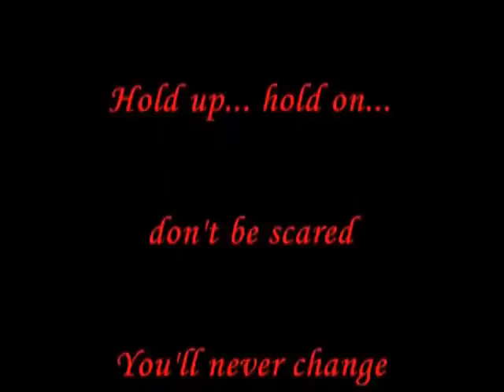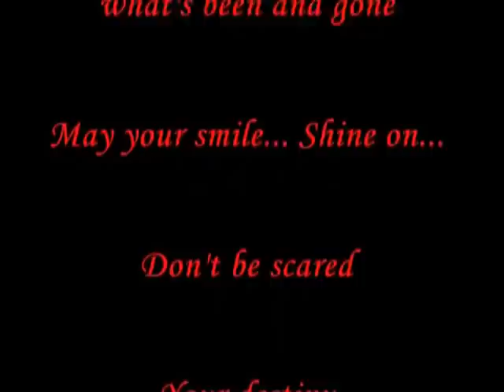Top 100 Scare Pranks